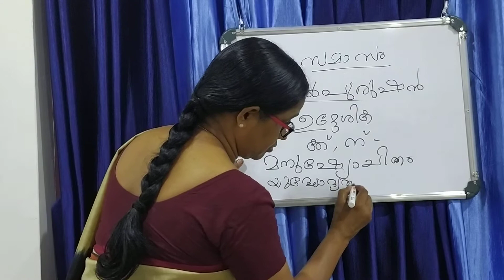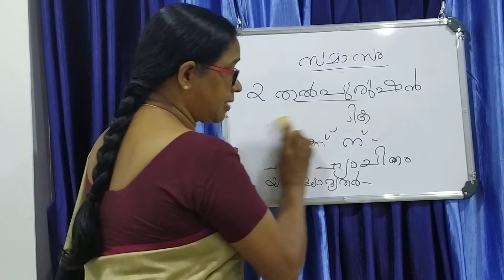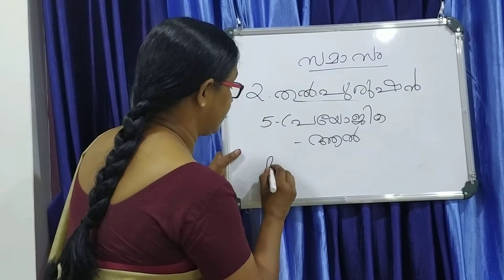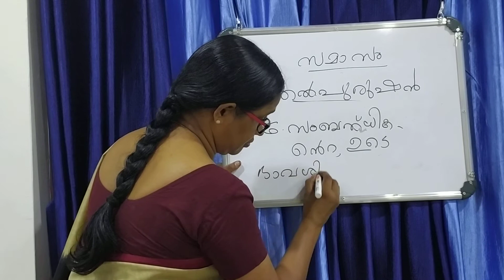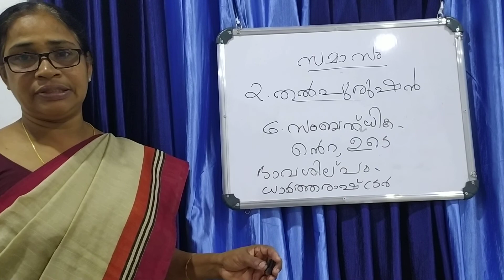MALAYALAM GRAMMAR part 4